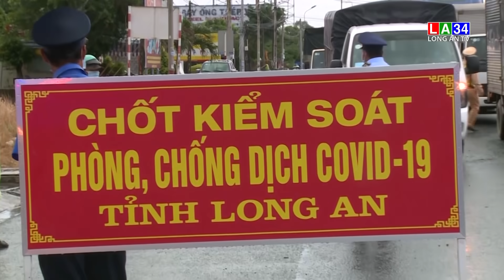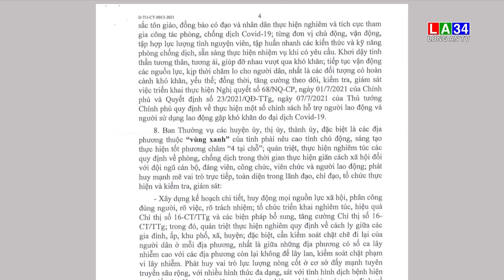Chỉ thị số 13 của Ban Thường vụ Tỉnh ủy